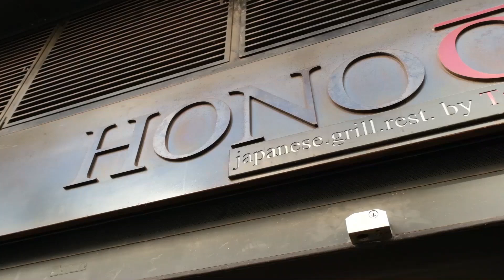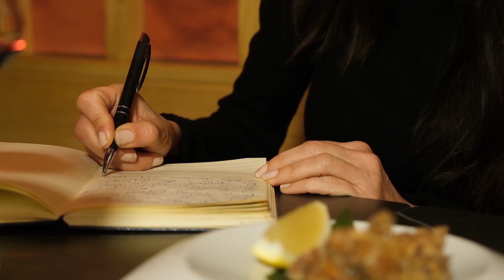【ボバルと和食のペアリング】ボバル『マロコ・ボバル 2021』 と『 コラル産の鶏のから揚げ、柚子胡椒風味』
できるだけ自然な扱いで、樽で醸造し、粘土製の容器で熟成した、ウティエル・レケーナのなかでも最新の醸造方法で仕上げた、最もフレッシュでモダンなワインです。カリカリした食感の鶏のから揚げによく合います。